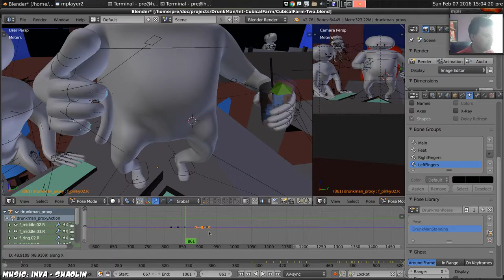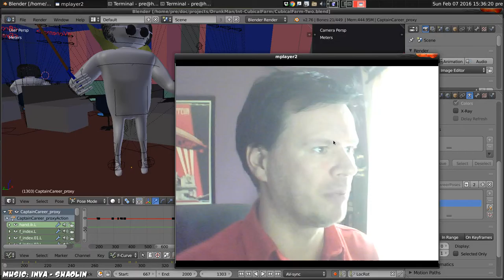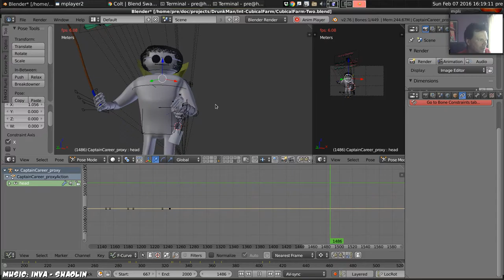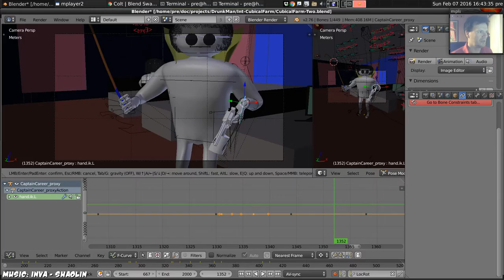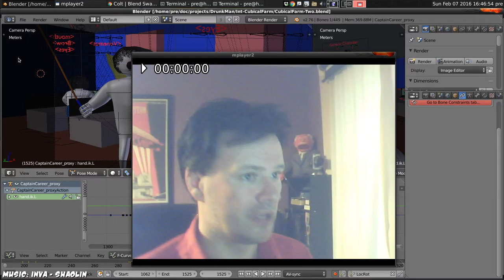Drunkman Devlog - 27 - Gunfight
Another four or five hundred frames of animation work on Drunkman, including the bad guy pulling a gun.